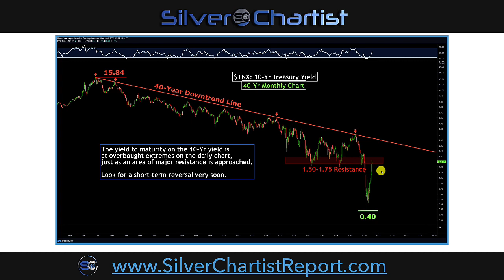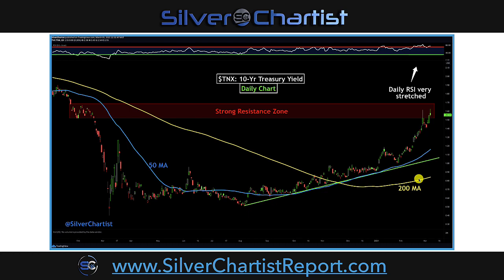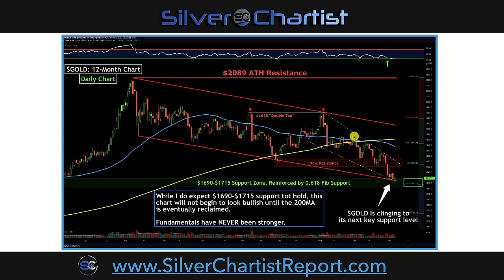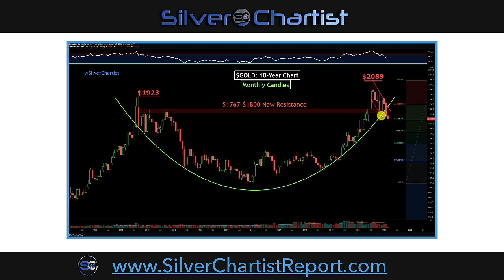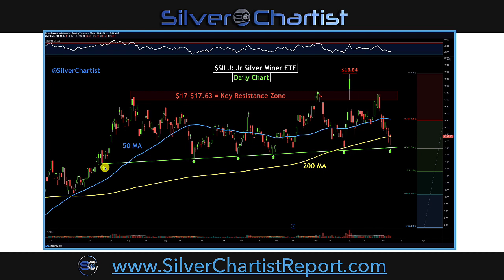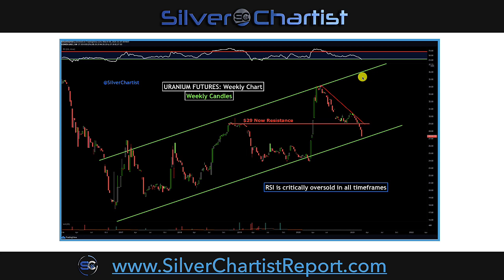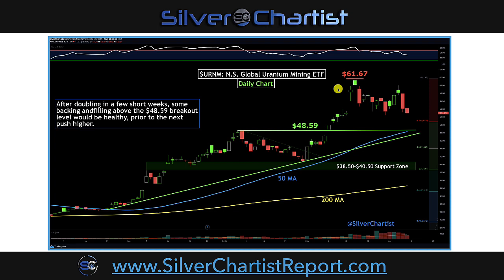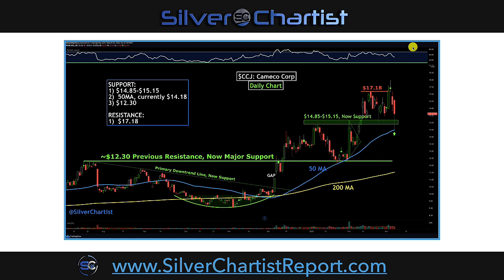Precious Metals Doomsday? Gold & Silver Prices Falling. Don't Panic! Here's Why...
In today's video Steve explains what's going on the precious metals world. He explains why you shouldn't panic, why this is not precious metals doomsday, and why gold and silver prices are falling.